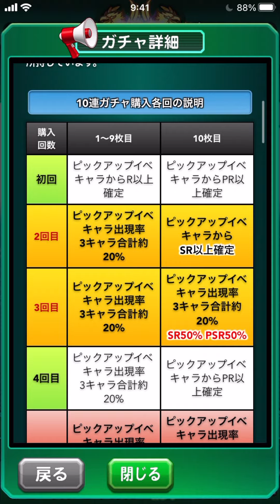【無課金ガチャ】天ノ川高校デビューガチャを無課金垢で引いていく！ べたまったり実況